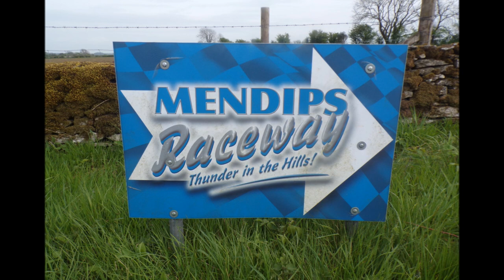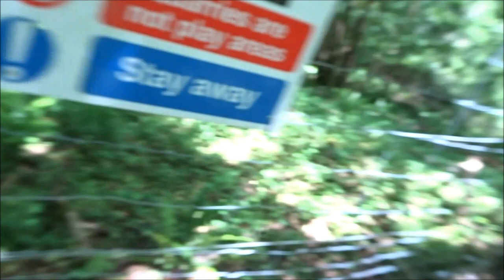The Rowberrow & Dolebury Hill Fort Walk, Part VI, Down Old Warren Hill Lane'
A return to the old lane but on this occasion after a little while I pass thru a gate and then immediately left down some cute steps surrounded by wild garlic flowers onto a narrow track which does eventually get wider, like a drove--lush vegetation surrounds me in this combe--Batts Combe---a feeling of loads of history here folks--I must go online to see what I can discover.